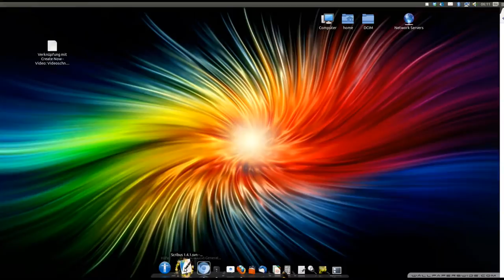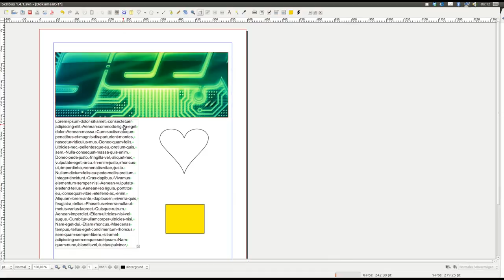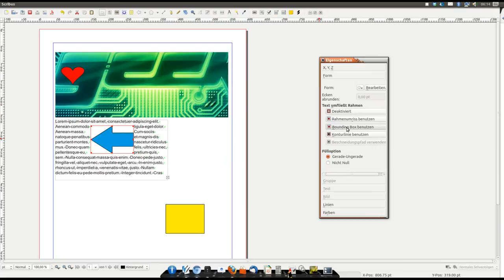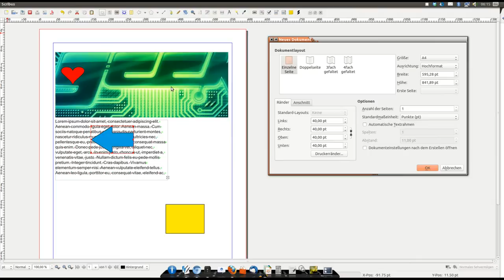Desktop Publishing mit Linux Ubuntu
Wenn ihr eine Zeitschrifte oder ein Plakat erstellen wollt solltet ihr euch unbedingt Scribus anschauen. Das Programm ist open Source (Kostenlos) und läuft unter allen weit verbreiteten Betriebssystemen wie Windows, Mac OS und Linux.
Um keine Videos zu Verpassen folge meiner Fanseite!
Auf meinem Blog gibt es News und Kurztipps!